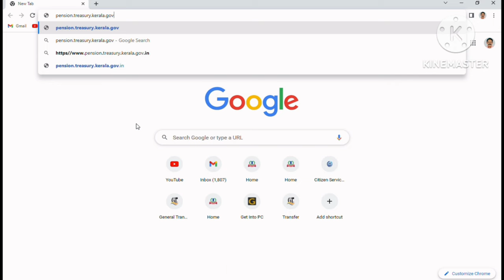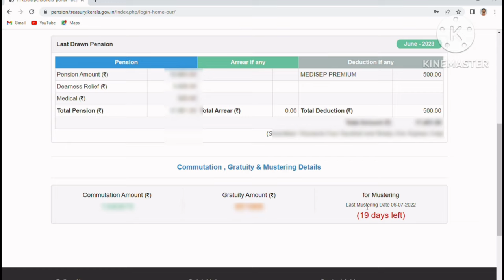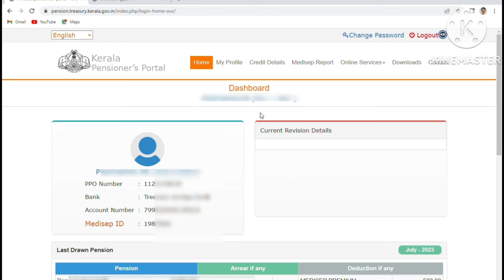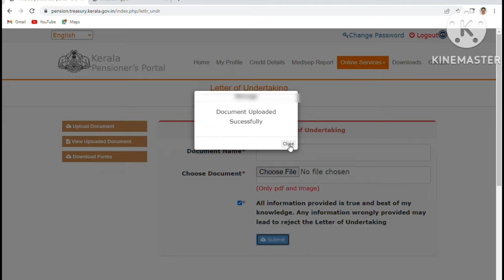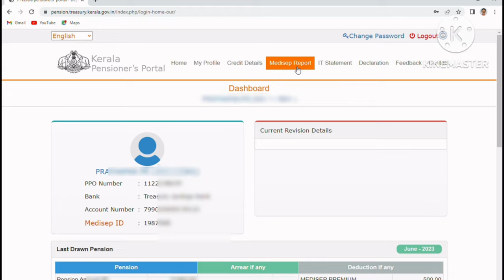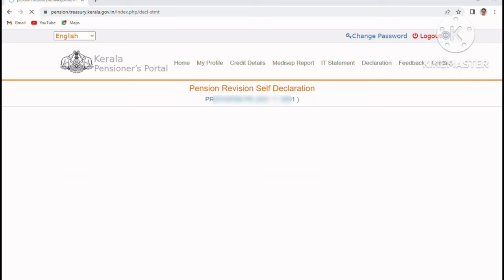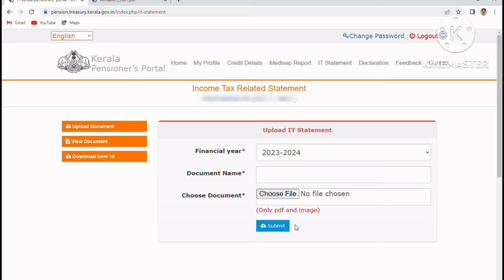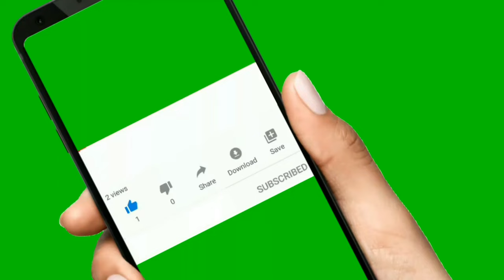Pensioner's Corner , How to submit " Letter of Undertaking " in Pension Portal Online